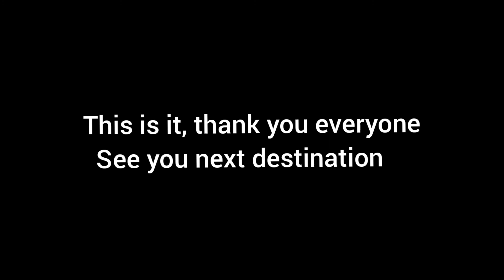Life of deep forest area in cht.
Today remembering my uncle who lost his life in "Hatton". that's why its means a lot to me.
This is my last vlog of hatton series. all my episode i try to display what is the real scenario in Chittagong hill tracts.  wanted to display that how deep forest is. so guys thank you so much for love and care.
see you next vlog series

Stay with me, i will bring you to virtual tour in around the world. keep loving me.  i love you all my friends 💜💜💜💚